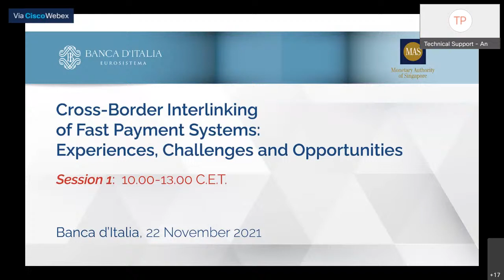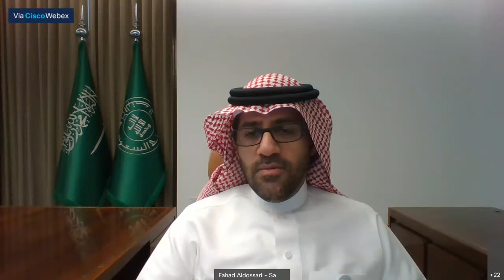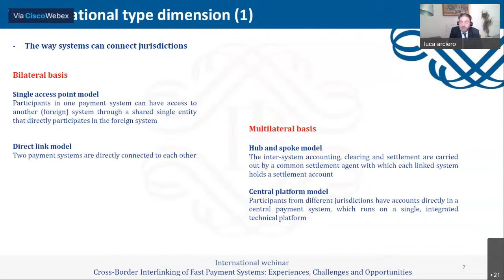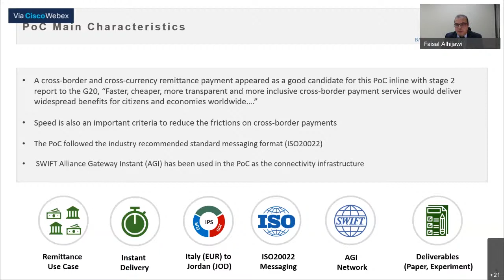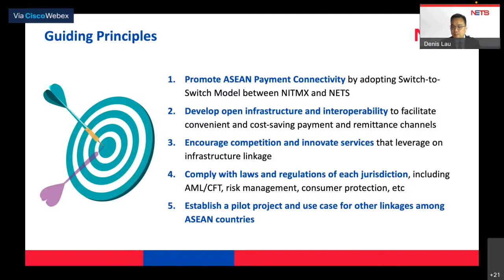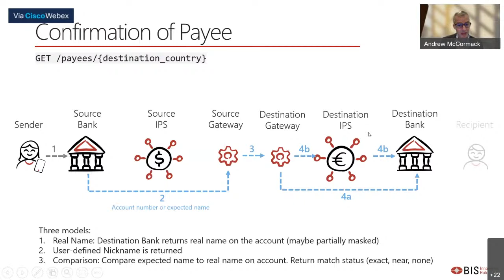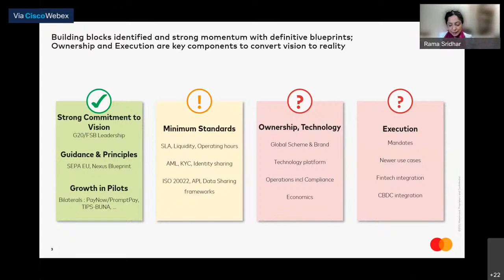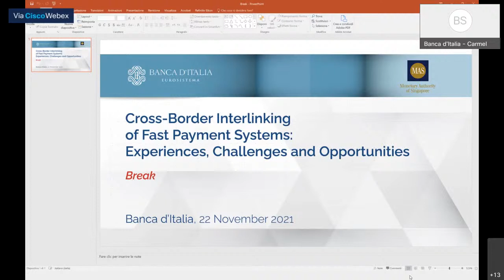Cross-Border Interlinking of Fast Payment Systems: Experiences, Challenges and Opportunities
Session 1
Cross-border interlinking of fast payment systems is a promising means to reduce the cost and increase the speed of cross-border payments, contributing towards  meeting  the  targets  of  the  G20  Cross-Border  Payments  Roadmap.  Existing initiatives to achieve such interoperability have shed light on both the possibilities and challenges to harnessing these benefits. The webinar, jointly organized by the Banca d’Italia and the Monetary Authority of Singapore, aims to  consolidate  lessons  across  various  initiatives  and  draw  insights  to  enable  the global movement towards interoperable payment systems.